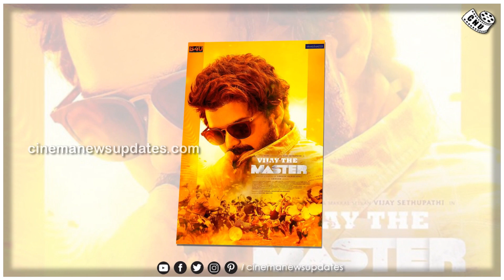Thalapathy Vijay Mass Moments – Master Telugu Audio Launch | Aniruth Mass Performance Stage | Lokesh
Thalapathy Vijay Mass Master Telugu Audio Launch - தெலுங்கு ஆடியோ விழாவில் விஜயின் கெத்து  ….. மிரண்டு போன அரங்கம்